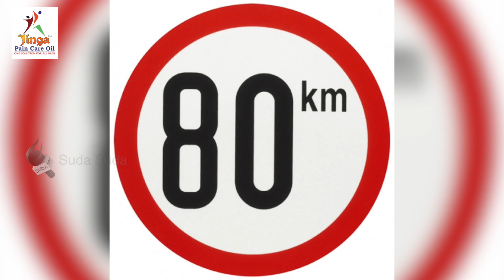தங்கையை மீட்க நாள் முழுவதும் பழுதான சைக்கிளை ஓட்டிவந்து பாசக்கார அண்ணன்!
கொரோனா ஊரடங்கு காரணமாக, தேனியில் உள்ள மருத்துவமனையில் செவிலியராக பணியாற்றும் தன் தங்கையை அழைத்துச் செல்ல மதுரையிலிருந்து பழுதான சைக்கிளில் தேனி வந்த அண்ணனின் செயல், பலரது பாராட்டைப் பெற்றுள்ளது.